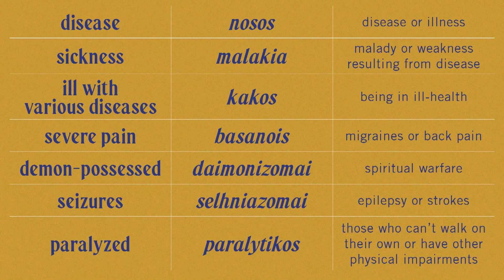Matthew | Jesus Our Healer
In this text, we see Jesus heal every different kind of disease and sickness. We learn through this sermon that the healings are a means to an end, not the end itself; God loves us and wants to have a relationship with us. We are also reminded that Jesus came as a Savior to rescue people from every evil, every struggle, every sickness, and every disease by giving His life that never ends.